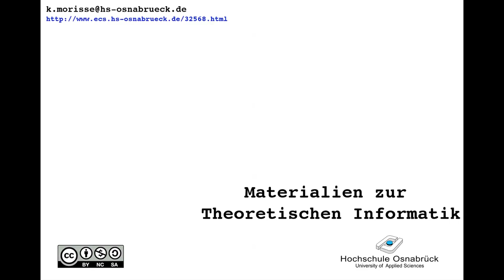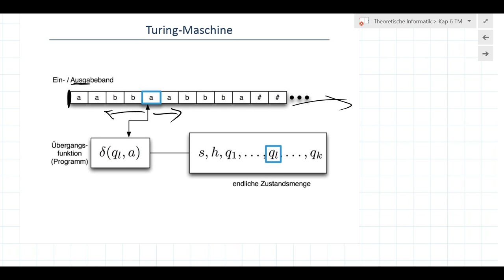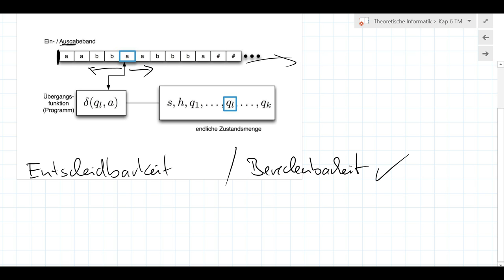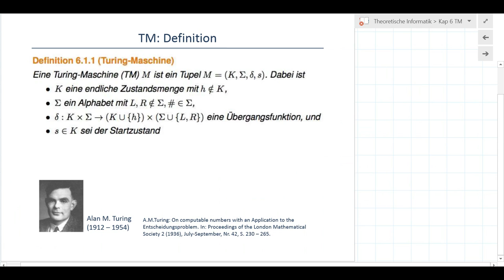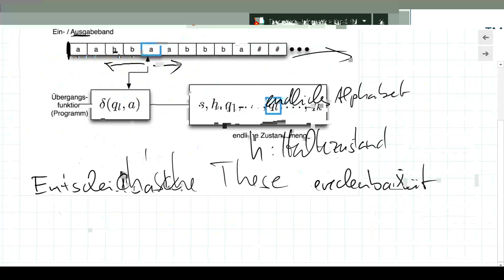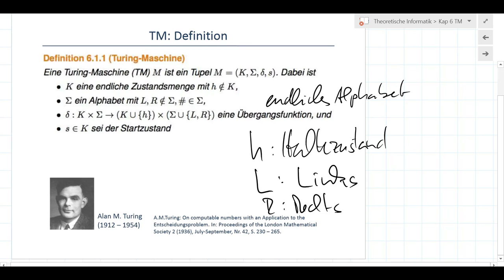TI_6_1 Definition Turing-Maschine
Formale Definition einer Turing-Maschine